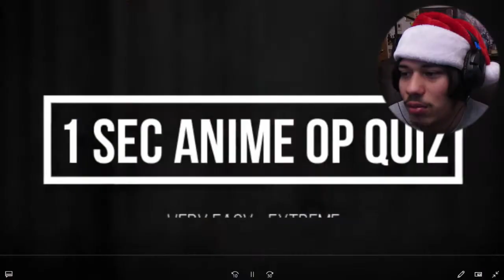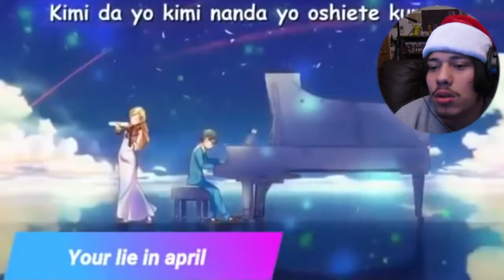Attempting The IMPOSSIBLE Anime Opening Quiz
This video was filmed before I hit 1k, I will thank you guys properly in the next video but thank you so much guys!!!

?s=09